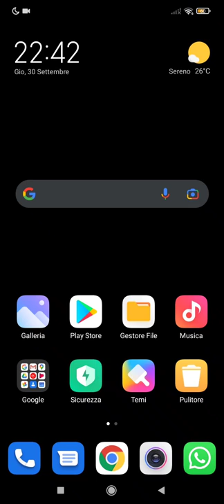Come disattivare " Hey Google "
disattivare hey google